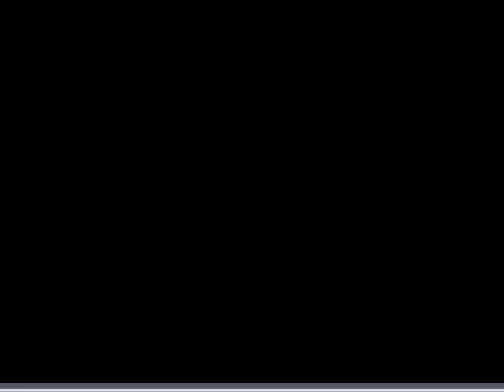Let's Play The Dark Eye [07] - Berenice: Her perspective. 1/2